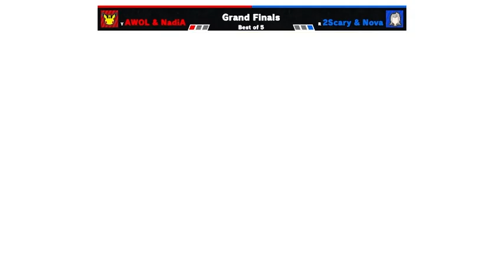Nova (Sephiroth) vs. 2Scary (Snake) - Winners Rd 3 - Smashkatoon 60